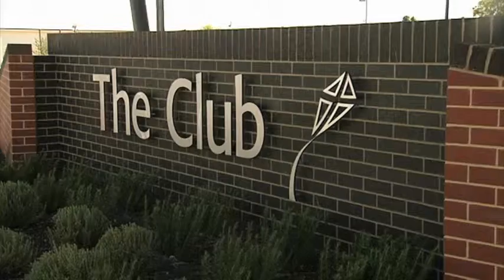Amarna Living (Open Day) - Firey Productions